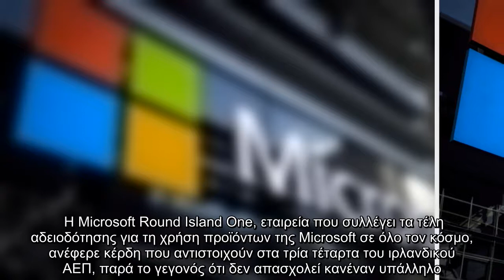Θυγατρική της Microsoft πλήρωσε μηδενικό φόρο για κέρδη 258 δισ. ευρώ